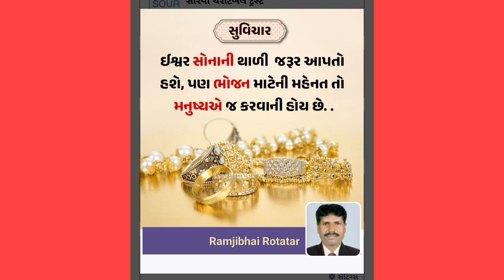આજનો સુવિચાર ગુજરાતી #